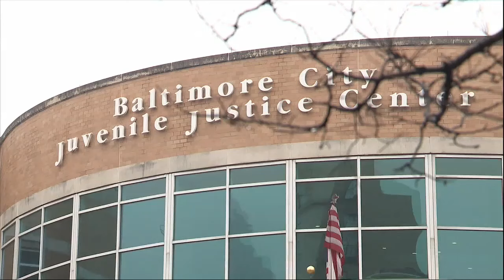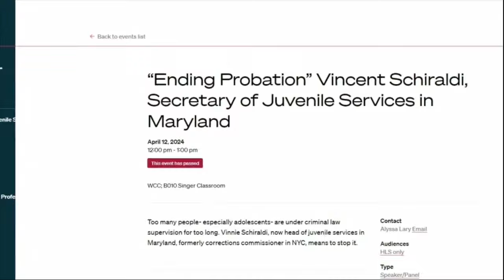Secretary proposes ending probation for juveniles amid Maryland's move to extend it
The same week the Maryland legislature passed a measure extending probation for juvenile offenders, Maryland's juvenile services secretary was laying out his case to abolish probation.